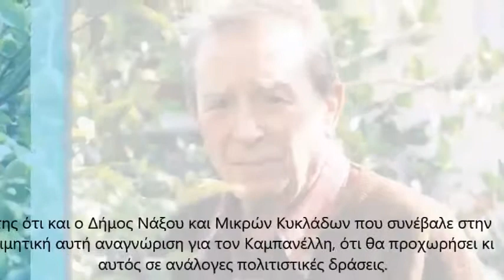Η Κατερίνα Καμπανέλλη στην εκπομπή «Carpe Diem»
Η Κατερίνα Καμπανέλλη – σκηνογράφος, συγγραφέας - μίλησε την Τετάρτη 03 Μαρτίου 2021 στον "Aegean Voice 107.5 FM - Η Φωνή του Αιγαίου" και στην εκπομπή «Άδραξε την ημέρα» (Carpe Diem) με το Νικόδημο Λιανό και Μανώλη Ζευγώλη
Η κα Καμπανέλλη κλήθηκε από τους παραγωγούς της εκπομπής με αφορμή την ανακοίνωση του Υπουργείου Πολιτισμού, σύμφωνα με την οποία το Ετος 2022 θα φέρει το όνομα «Ετος Ιάκωβου Καμπανέλλη».
Η κόρη του μεγάλου συγγραφέα (κι όχι μόνο) με καταγωγή από τη Νάξο εξέφρασε τον ενθουσιασμό της και την ικανοποίησή της για την κίνηση αυτή από το Υπουργείο.
Αναφέρθηκε στην κινήσεις που προβλέπετε να γίνουν με βάση το «Ετος Καμπανέλλη» κυρίως στην Αθήνα ενώ εξέφρασε την πεποίθησή της ότι και ο Δήμος Νάξου και Μικρών Κυκλάδων που συνέβαλε στην τιμητική αυτή αναγνώριση για τον Καμπανέλλη, ότι θα προχωρήσει κι αυτός σε ανάλογες πολιτιστικές δράσεις.
Δεν έκρυψε όμως την απογοήτευσή της για το γεγονός ότι το Θεατρικό Μουσείο Καμπανέλλης στη Γρόττα της Νάξου δεν έχει την θωράκιση που πρέπει ώστε να αναδειχτεί ακόμη περισσότερο το έργο της σπουδαίας αυτής προσωπικότητας που λαμπρύνει την ιστορία του νησιού